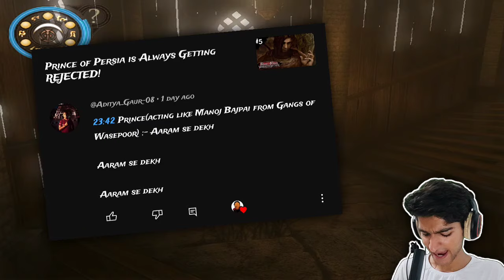No Love for Prince of Persia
EPISODE 7

Prince of Persia: Warrior Within is an action-adventure game developed and published by Ubisoft for GameCube, Microsoft Windows, PlayStation 2, and Xbox on November 30, 2004. A port for the PlayStation Portable developed by Pipeworks Software, titled Prince of Persia: Revelations, was released on December 6, 2005.